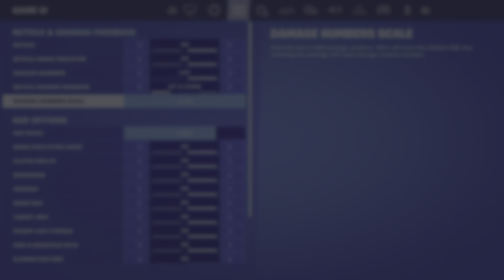Settings you need on